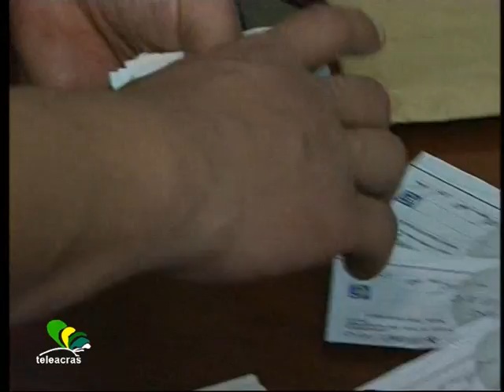Ruoppolo Teleacras - Il pizzo al Calatafimi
Estorsioni aggravate in corso Calatafimi a Palermo. Tre arresti. Il video dei Carabinieri. Il pizzo per pagare lo stipendio ai carcerati.
Ecco il testo :
Ecco qui, nel video registrato dai Carabinieri di Palermo, il corso Calatafimi.  Apparentemente e' una passeggiata turistica. A bordo della pattuglia la telecamera immortala la zona teatro dell' ultimo caso, cristallizzato tra le pagine della cronaca nera, di estorsioni a danno di commercianti palermitani. L' inchiesta e' scattata a seguito delle rivelazioni di Angelo Casano, il mafioso che si e' pentito per amore. Una giovane donna  posteggia l'automobile  in viale Regione siciliana, quasi di fronte al Baby Luna, lei e' giu' dall' auto e guarda verso il carcere di Pagliarelli. E saluta. E cosi' ogni pomeriggio, per mesi. La donna e' la compagna di un esattore del racket di corso Calatafimi, Angelo Casano, che poi si pente per l'amore di lei. Ed e' stato Casano a orientare e dirottare le indagini verso i tre arrestati, suoi presunti successori nella riscossione del pizzo in Corso Calatafimi. Eccoli, sono loro 3. Enrico Scalavino, Filippo Annatelli e Santo Dell'Oglio. E i Carabinieri gli hanno notificato la misura di custodia cautelare in carcere. Scalavino, Annatelli e Dell' Oglio risponderanno di estorsione aggravata dall'avere favorito la mafia. Tra il 2000 e il 2008, i tre avrebbero taglieggiato alcuni commercianti in corso Calatafimi, tra cui un bar, una rivendita di detersivi e un negozio di mobili. Scalavino e' accusato anche di violenza privata, allorche' avrebbe minacciato il titolare di un negozio di alimentari per essere assunto a lavoro. Scalavino e' stato assunto, come magazziniere. Poi il commerciante, costretto anche a pagare mille euro a Pasqua e a Natale per mantenere i carcerati,  si e' stancato, e ha denunciato tutto. E cosi' anche altre vittime delle estorsioni. Fino alle manette.